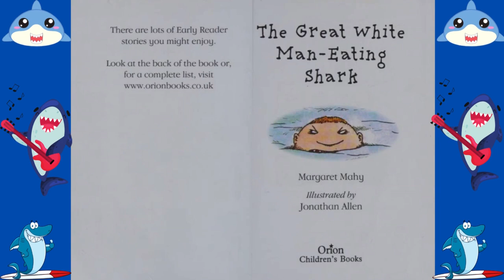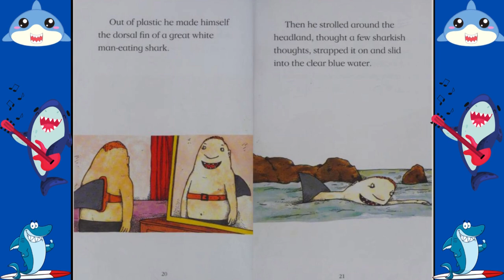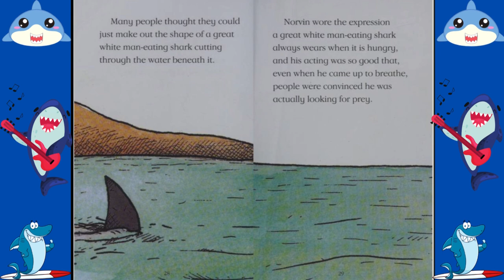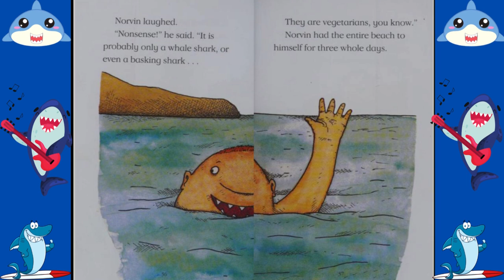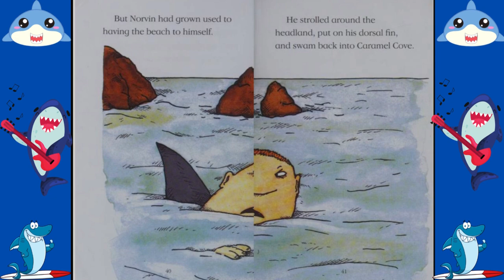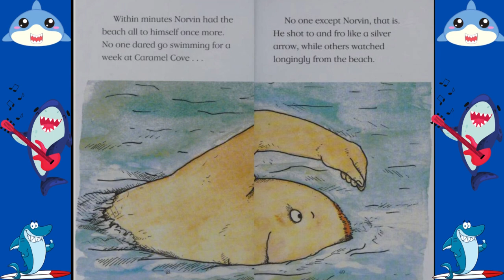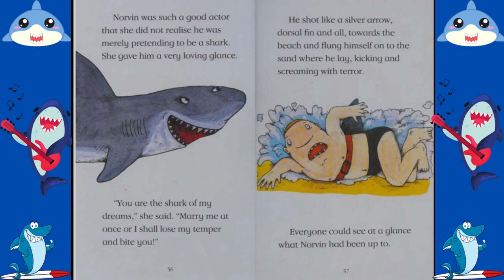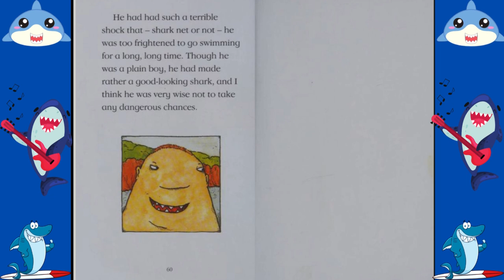🦈THE GREAT WHITE MAN EATING SHARK, A CAUTIONARY TALE💖Kids Books Read Aloud/Read with me Book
Disgusted when other swimmers continually disrupt his attempts to shoot through the water like a silver arrow, Norvin formulates a wicked plan that will let him have the water and the beach to himself.
by Margaret Mahy
Publisher
Puffin

You can own your own copy of this book  from ⬇️